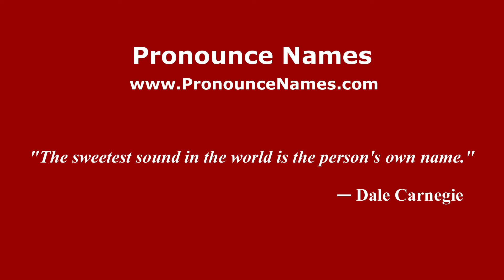How to pronounce Endel Puusepp (Russian/Russia) - PronounceNames.com